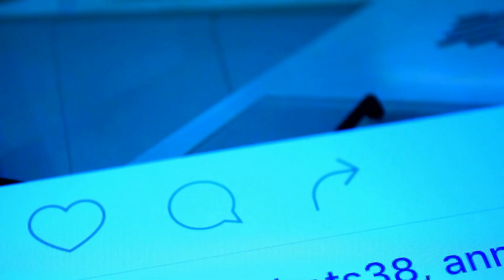8 Things About Elephants You Don't Know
In this video we will tell you about the eight things about elephants you don't know. We all know that elephants are the largest and most unique animals. But still, there are also a lot of great things about elephants that we don't all know. So, continue watching to find out everything about these elusive animals.

Number 8. Elephants play a key role in our ecosystem.
Number 7. Elephants Never Forget.
Number 6. They Can Hear Through Their Feet.
Number 5. They Are Related to the Rock Hyrax.
Number 4. They Use Dirt as Sunscreen.
Number 3. They Have Math Skills.
Number 2. Elephants can run faster than a human
Number 1. The age of an elephant can be determined by its tusks.